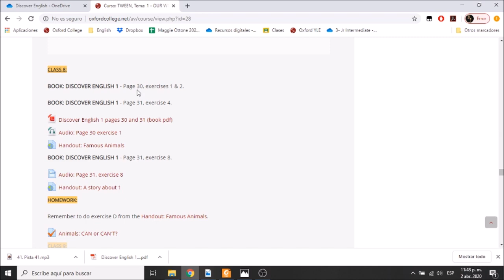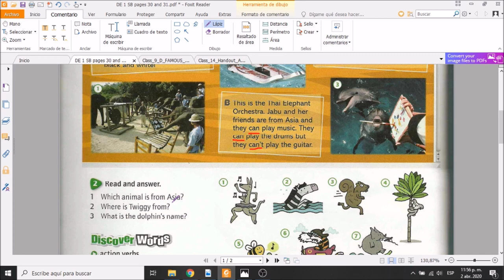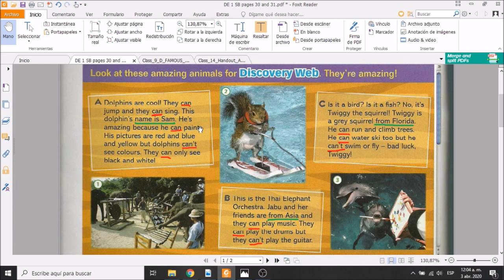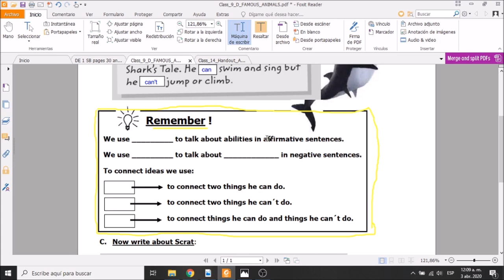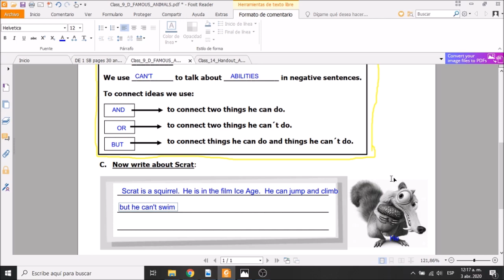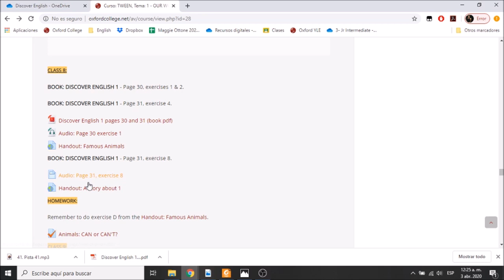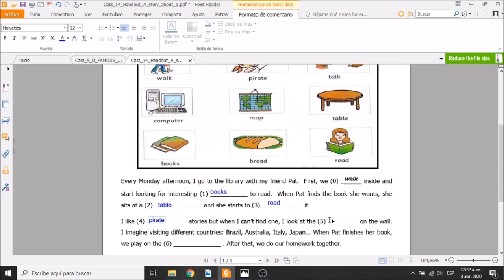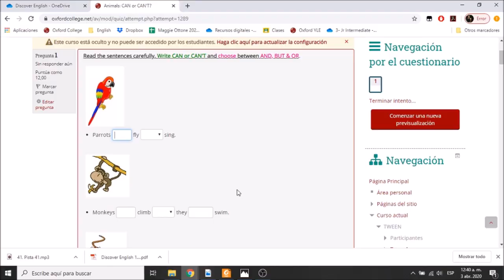TWEEN A Class 8 - L y M 15:30